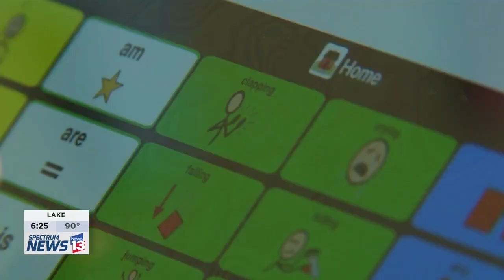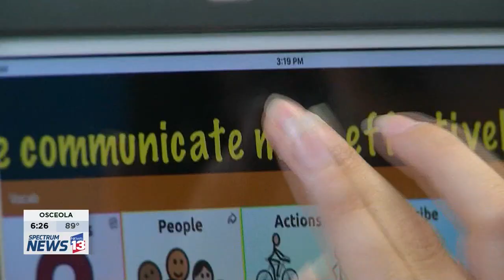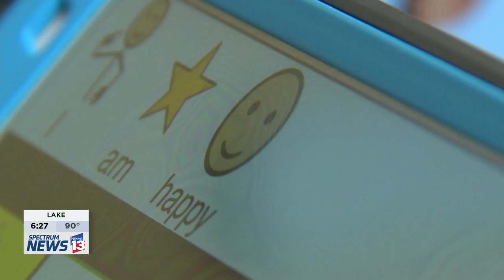UCF FAAST Center Studies iPads, Communication Apps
News 13 in Orlando reports on National Institutes of Health-funded research at the FAAST Center at the University of Central Florida. Center researchers are investigating the use of iPads with communication apps by young children with speech impairments to learn sentence building skills. Learn more @ healthprofessions.ucf.edu/csd/faast/.